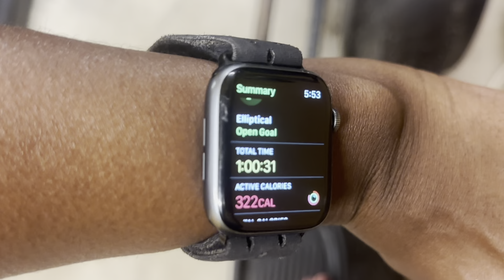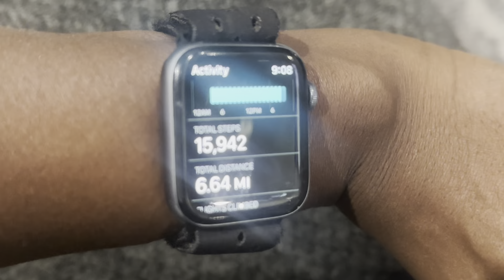OMAD What I Eat in a Day// FAST with me// 60 LBS weight loss